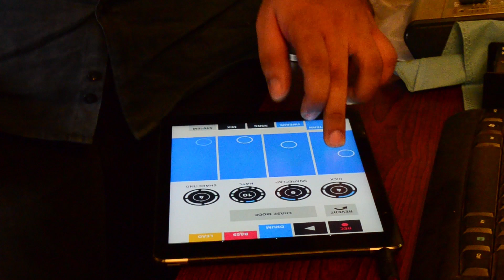Volt Bolt ShowReel 2015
A little bit of Something.